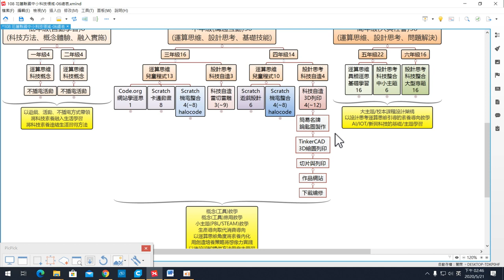縣本架構-中年級